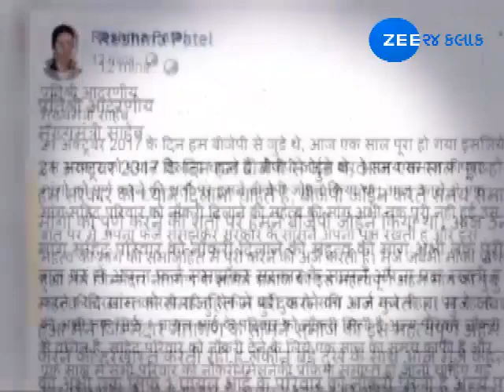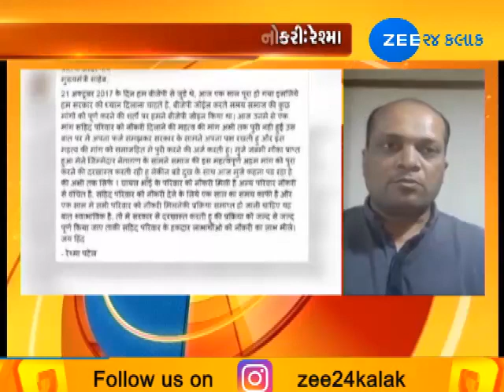DEBATE: Reshma Patel's FB post expresses resentment or is it mere a drama? - Zee 24 Kalak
DEBATE: Reshma Patel's FB post expresses resentment or is it mere a drama?